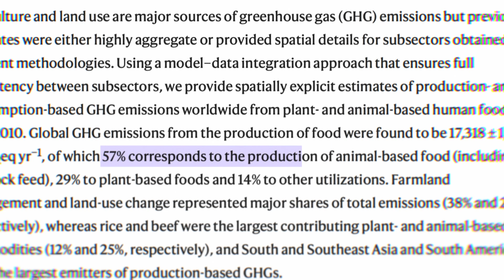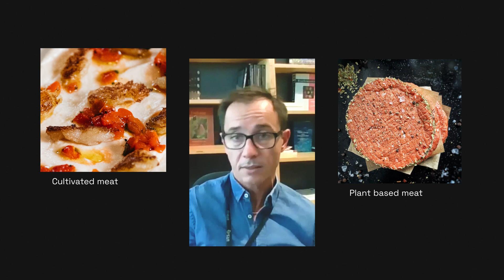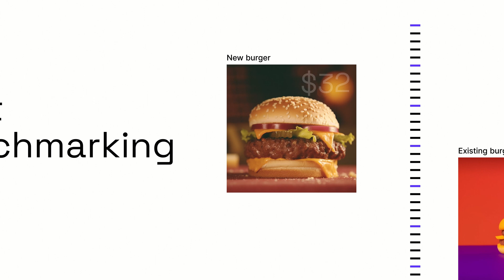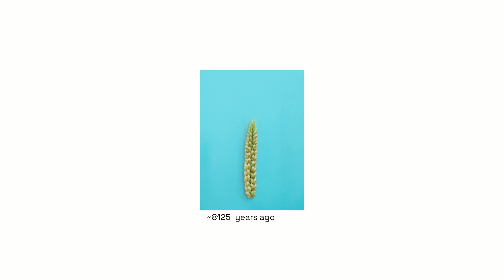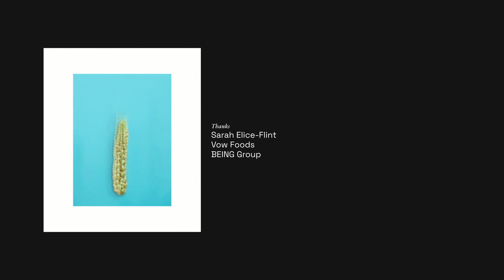We spoke to the product manager reinventing food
We look at the environmental impact of our food systems and the innovative organizations introducing cultured meat products to your dinner table.

00:00 - Lab meat
00:30 - Our food system
01:42 - Vow foods
02:05 - Insights
04:03 - Food is designed
04:50 - Credits